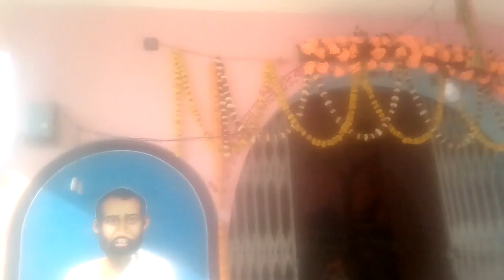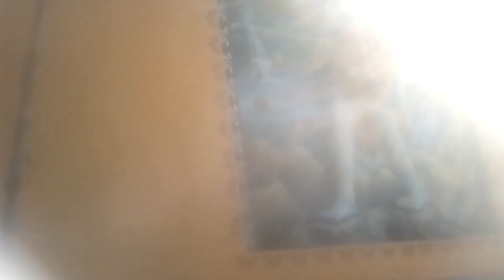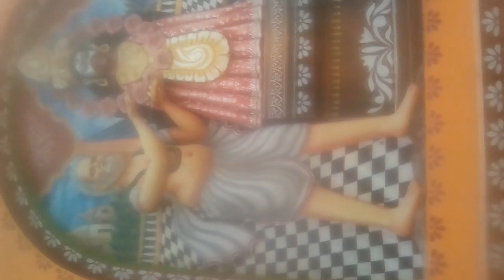একদিনের ভ্রমণ বান্দিপুর কালি মন্দীর @‍বাংলা পাঠ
বান্দিপুর কালি মন্দীরএকদিনের ভ্রমণ বান্দিপুর কালি মন্দীর @‍বাংলা পাঠ